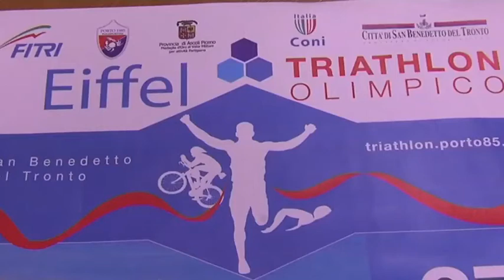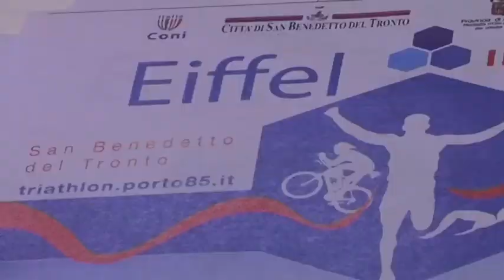Domenica a San Benedetto si svolge la seconda edizione del Triathlon